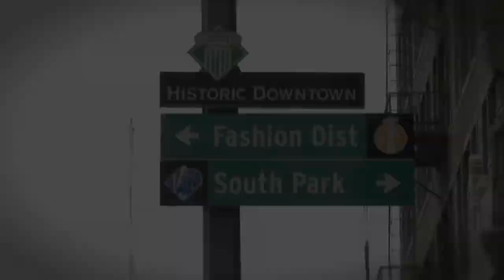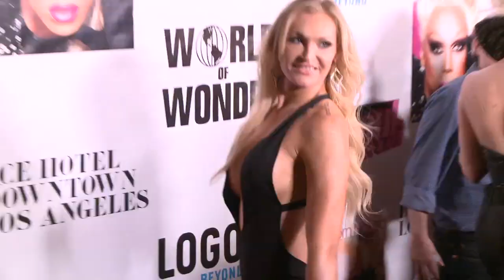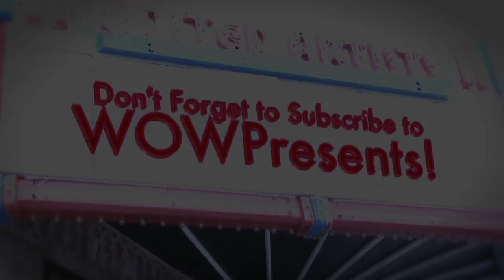Red Carpet - RuPaul's Drag Race Reunited Season Six Countdown to the Crown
Watch the FINALE of RuPaul's Drag Race on LOGOTV on Monday, May 19 at 10PM! AND get exclusive behind the scenes video content from RuPaul's Drag Race: Reunited season six on the WOW REPORT On this first episode of our 12 days of crowning, we take you on the red carpet!